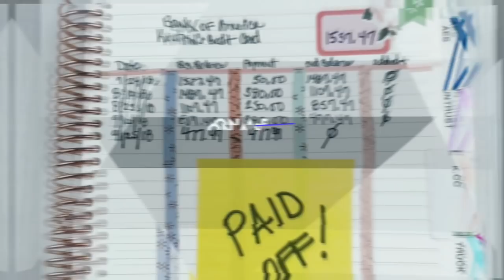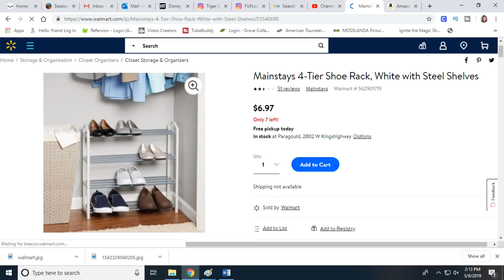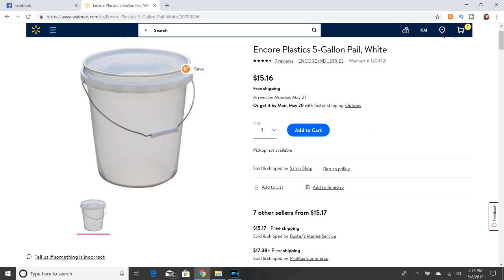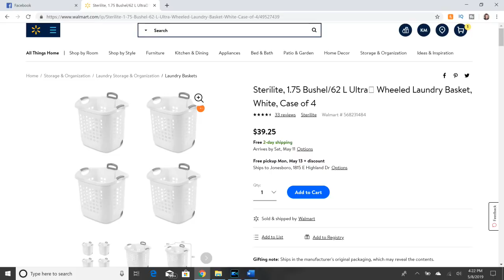FAVORITE WAL-MART HOME ORGANIZERS | HOME ORGANIZATION 2019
Favorite Wal-Mart home organizers | home organization 2019 is what I am sharing in today's video. I talk about home organization, budget organization, organizing on a budget, organize with me, and home organizers a lot on my channel, but I have never shared my favorites by retailer. So, today, I am going to start that series. I have to start the whole thing off with Wal-Mart since I am there so often.

I hope this gives you some home organization ideas. home organizing ideas, inexpensive storage solutions, and

Paint Bucket - Didn't want to link because it is cheaper in store. Online seller only through Walmart.com

*Grove Collaborative FREE set when signing up and placing a $20 order

Camera: Canon T6i
Vlogging Camera: Canon G7X